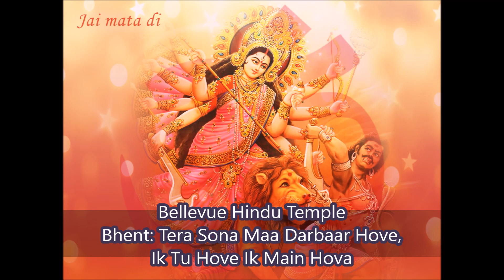Tera Sona Maa Darbaar Hove Ik Tu Hove Ik Main Hova ||| Bellevue Hindu Temple ||| Anuj Arora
Mata Ki Chowki - Bellevue Hindu Temple - Chaitra Navratrein (March 2018)
Bhent: Tera Sona Maa Darbaar Hove Ik Tu Hove Ik Main Hova
Singer: Anuj Arora